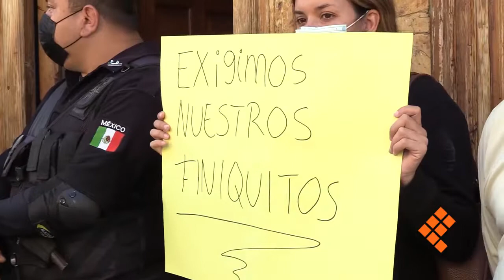Con protesta ex trabajadores exigen que Congreso los finiquite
MORELIA, Mich., 10 de noviembre de 2021.- Trabajadores de confianza de quienes fueron diputados de la 74 Legislatura se manifiestan afuera de la secretaría de Administración y Finanzas del Congreso del Estado para exigir su finiquito.